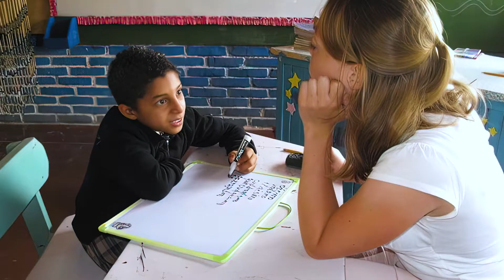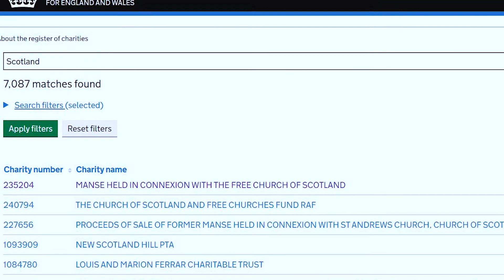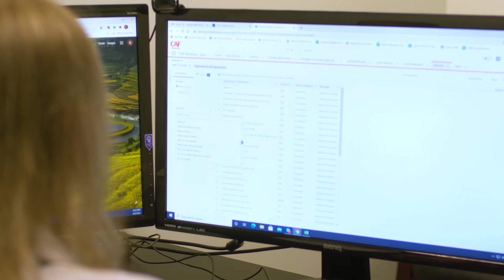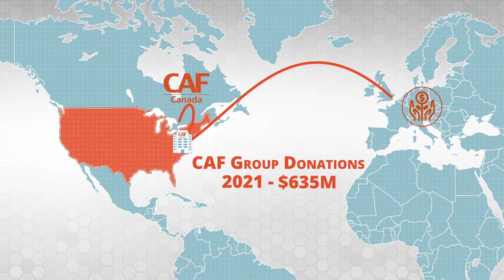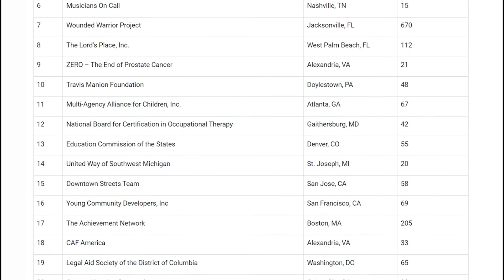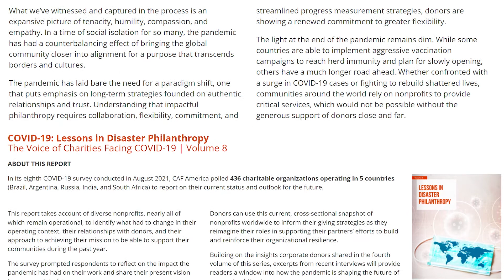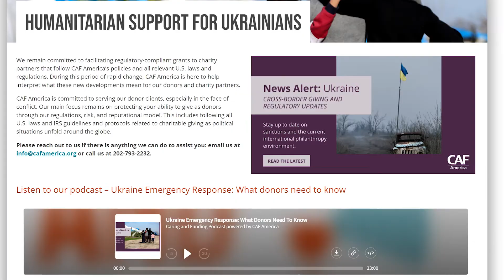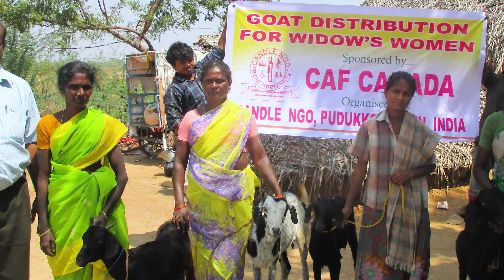Celebrating CAF America's 30th Anniversary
For 30 years, CAF America’s core mission has been to enable cross-border giving by Americans to validated charities and charitable projects across the world. Through donor-advised giving and our industry-leading organizational validation protocols, we enable our donors to make strategic, cost-effective, and tax-advantaged gifts while reducing the risk, reputation exposure, and administrative burden associated with cross-border giving.